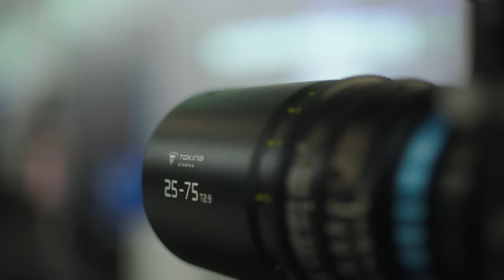BSC expo London Battersea 2023 highlights with film industry new products & more.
We took a trip to London Battersea to catch up with the industries finest & take a look at the next generation of filming tools. With highlights from @CVPTV @reddigitalcinema @TILTA @TokinaLens and many more on display.

You can find out more or grab any of the above equipment here:

0:00 - Introduction
0:05 - Formatt Hitech Filters
0:08 - BSC expo London Battersea 2023
0:13 - London Timelapse
0:20 - Sunbelt
0:23 - Angenuix
0:26 - CVP
0:30 - Accsoon
0:36 - Tokina cine lense
0:40 - DJI Ronin
0:46 - Aputure
0:55 - Fujifilm
1:03 - RED Raptor XL
1:10 - ARRI Alexa Mini
1:27 - Canon
1:45 - Black magic design